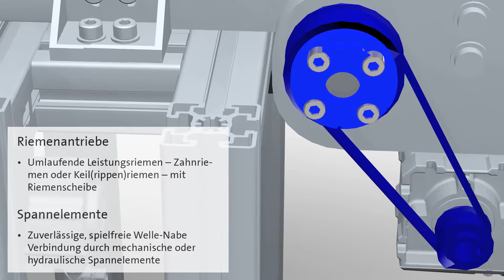Antriebselemente im Bereich Verpacken und Befördern - Transportband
Antriebselemente spielen eine tragende und vor allem bewegende Rolle, wenn Produkte verpackt und befördert werden sollen.
Für den optimalen Antrieb von Transportbändern können Riemenantriebe verwendet werden. Es werden sowohl Zahnriemen als auch Keilriemen eingesetzt. Natürlich immer mit der passenden Riemenscheibe. Für einen zuverlässige, spielfreie Welle-Nabe-Verbindung sorgen mechanische oder hydraulische Spannelemente.